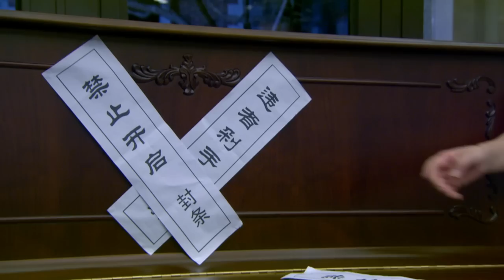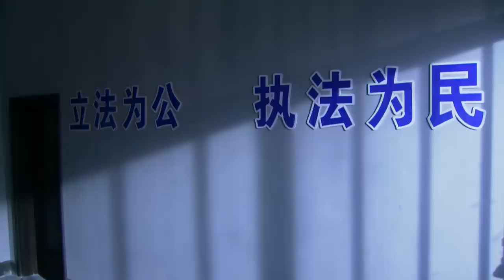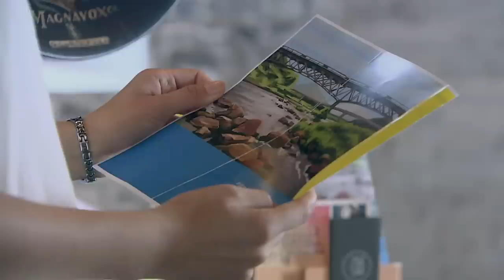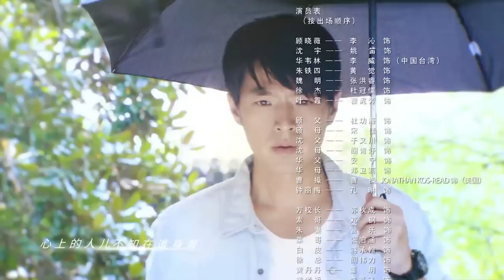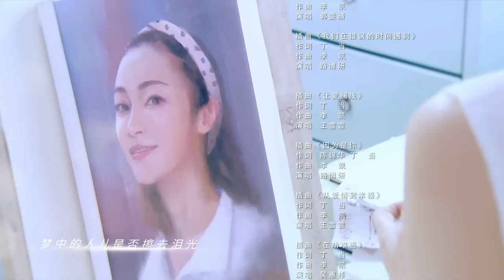[Multi-sub]《从爱情到幸福/From Love To Happiness》第31集｜李沁 李威 姚笛 黄觉 张洪睿 郭秋成 霍泥芳 阎青妤 EP31【捷成华视偶像剧场】